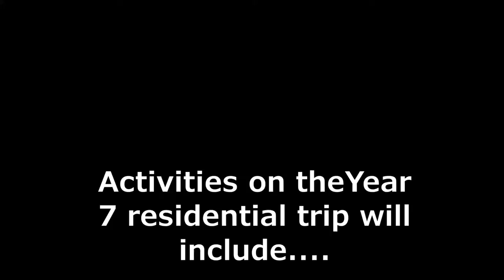Last Awake Trailer 2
Six girls are on a residential trip to an outdoor centre in the Yorkshire Dales. The doors are double locked, bolted and alarmed - and there are totally no wolves. But where have the teachers gone?

Performed by students of Tread The Boards Academy Of Performing Arts, York. at Upstage Centre from March 10-12th 2016.